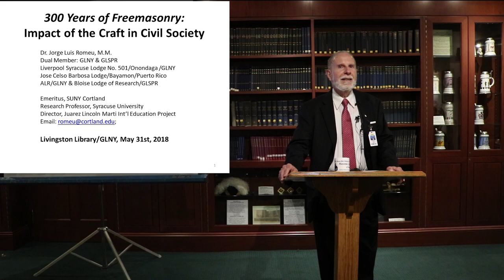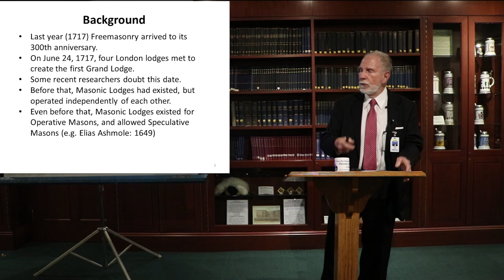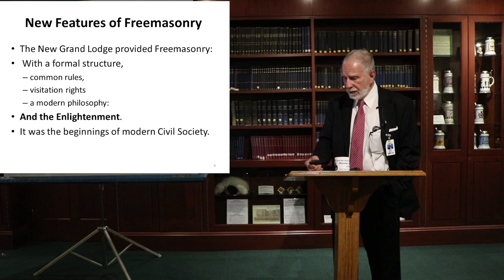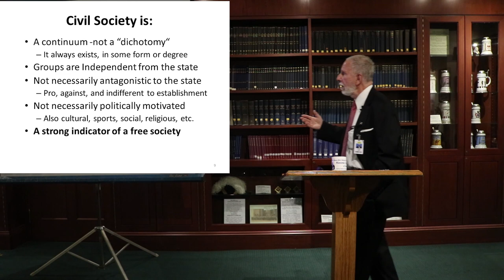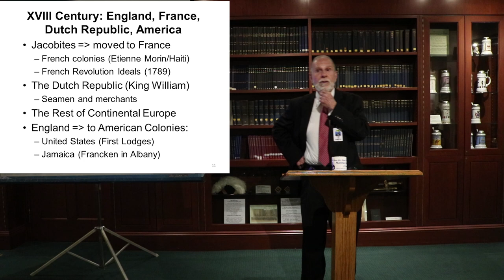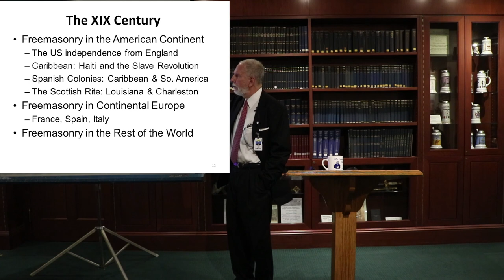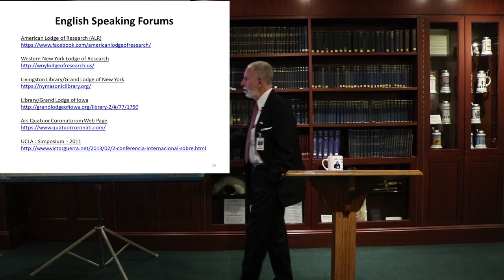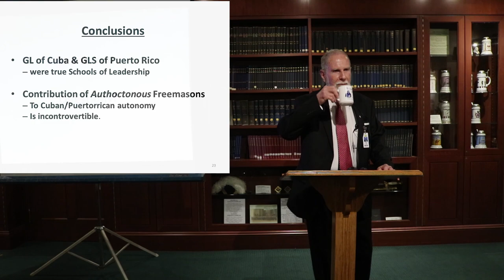300th Anniversary of Freemasonry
On the evening of May 31, 2018 Brother Jorge Luis Romeu, spoke about the foundation of Freemasonry in 1717 and its impact on the development of Western philosophies and Civil Society.

The views expressed are personal opinions of the speaker and do not necessarily reflect the views and/or opinions of the Grand Lodge of Free and Accepted Masons in the State of New York or the Chancellor Robert R Livingston Library.